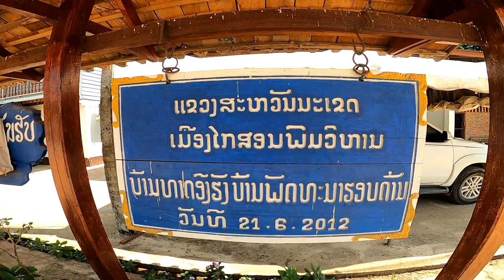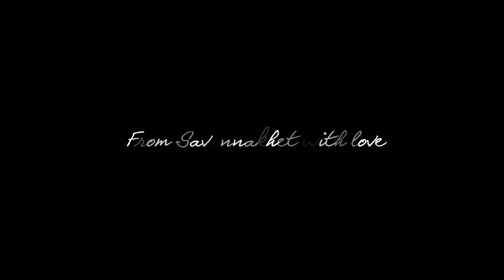ໄປ​ເຮັດ​ຫຍັງ​ຢູ່ສະຫວັນນະເຂດ, What did I do in Savannakhet, สะหวันนะเขต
From Savannakhet with love, my recent trip after Covid19 restriction. It's time to boost up Lao tourism ລາວທ່ຽວລາວ. Pack your stuffs and travel together. This vlogpisode will show you what did I do in Savannakhet including lovely cafe, beautiful temples, vintages buildings and delicious food.